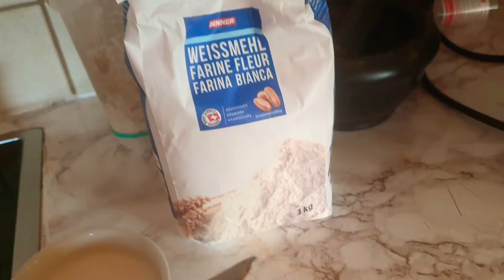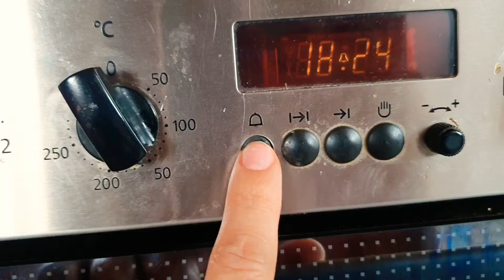ПАСХАЛЬНЫЙ КУЛИЧ | простой Рецепт Кулича| выпечка нежная как пух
всем привет
в этом видеосюжете  я поделюсь с вами рецептом Кулича нежный как пух.
Печём ПАСХАЛЬНЫЙ КУЛИЧ вместе. все очень просто и легко.

рецепт
На 1 кг муки
320гр сахара
230гр масла
350гр молока
Дрожжи - 14гр сухих/42гр свежих
4 яйца +2 желтка
250гр цукаты/изюм
0.5 ч.л соли